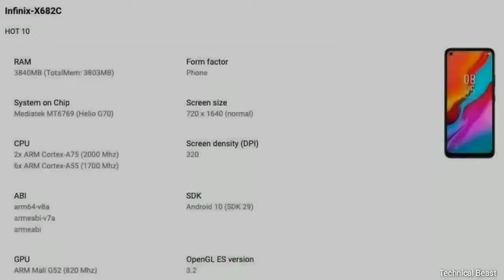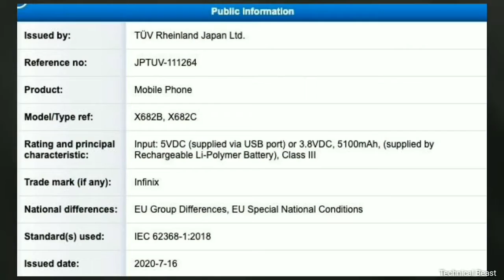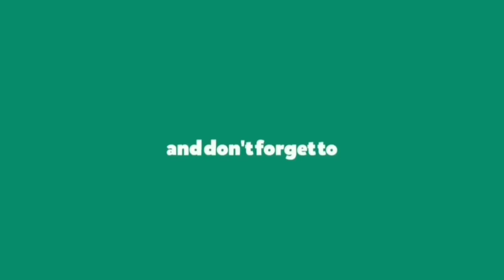Infinix Hot 10 🔥 Official Details | Price & Launch Date | Everything Confirm Now | 5G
Hi

1. Infinix Hot 10 Full Specification
2. Infinix Hot 10 Kab Launch Hoga
3. Infinix Hot 10 Price in India
4. Infinix Hot 10 Unboxing in Hindi
5. Infinix Hot 10

infinix hot 10 specs,
infinix hot 10 specifications,
infinix hot s3 android 10 update,
tecno infinix hot 10 pro,

Thankyou

1. Samsung A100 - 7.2 Inch Display, 5 Back Camera, 7000 mAh Battery | Price & Launch Date !

2. Motorola Edge Plus - Snapdragon 865 + 12GB RAM! 🔥 2020

3. Xiaomi Redmi K30 Pro ? BEST CAMERA EAVER 🔥 ll

4. Redmi Note 9 Pro - 5G, 108MP Camera, Indisplay Fingerprint | Redmi Note 9 Pro 🔥

5. OnePlus Concept One FIRST LOOK!!! 🔥 2020